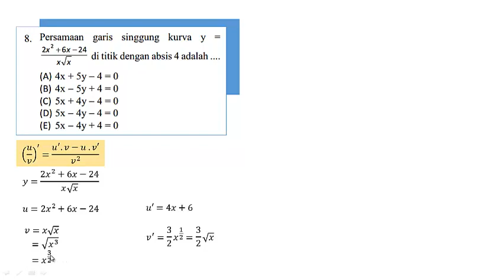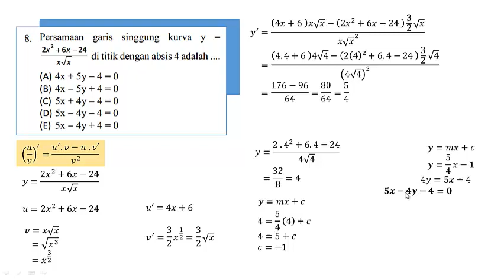PREDIKSI TKA SAINTEK 2020 | MATEMATIKA | No.8 | Persamaan Garis Singgung (PAKET 1)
Pembahasan dalam video ini hanya salah satu alternatif solusi untuk menyelesaikan soal, adapun lebih baiknya bisa menemukan cara lain yang lebih sederhana. jangan lupa tinggalkan komentar untuk perbaikan kedepannya.
. Terima Kasih